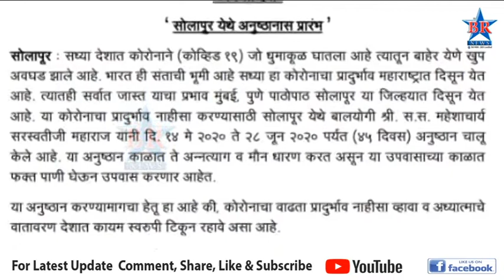कोरोना संकटासाठी दमाणी नगर येथे अनुष्ठान